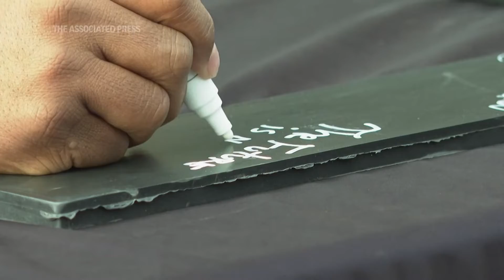New technology installed beneath a street in Detroit can charge electric vehicles as they drive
Crews have installed what’s billed as the nation’s first wireless-charging public roadway for electric vehicles beneath a street in Detroit (Nov. 29)(AP video: Mike Householder)